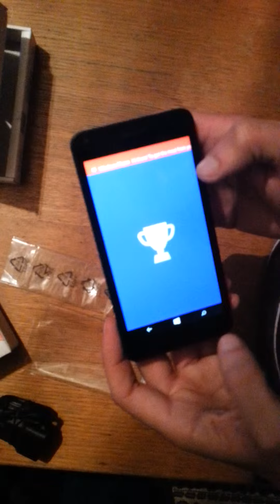Unboxing Microsoft Lumia 640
Microsoft
Lumia 640
Nokia Lumia
640
Mobile
Mobile phone